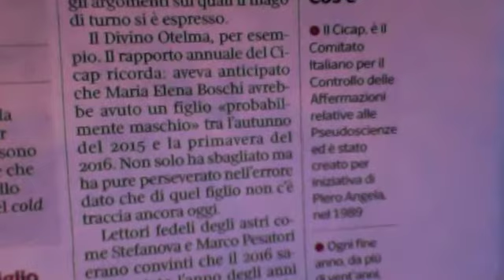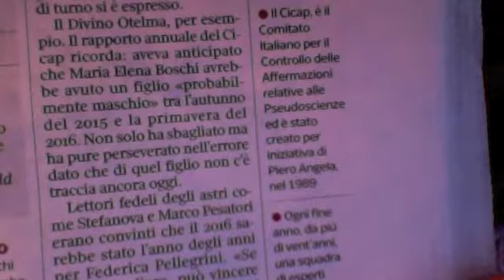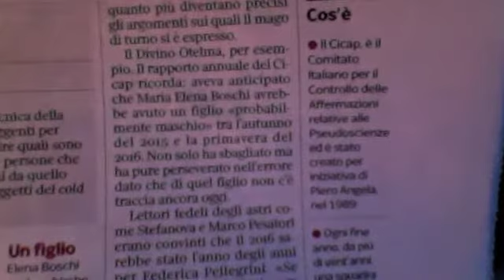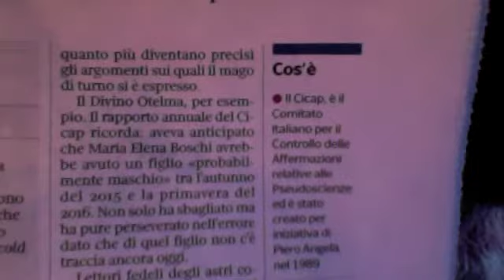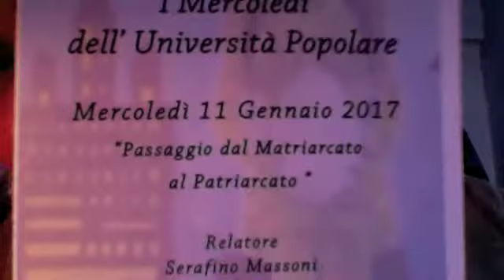Mago Otelma Fa Li Conti Senza Lo Sperma